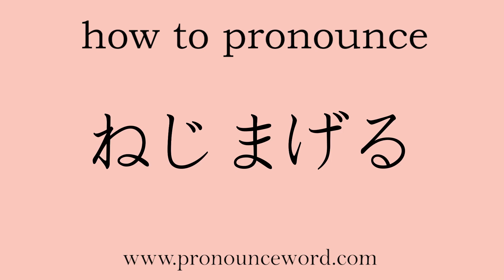how to pronounce Bend in japanese.Learn Japanese Pronunciation.Learn ねじまげる .correctly.